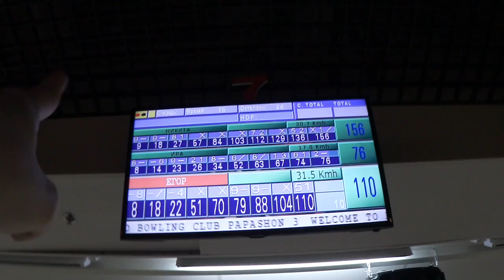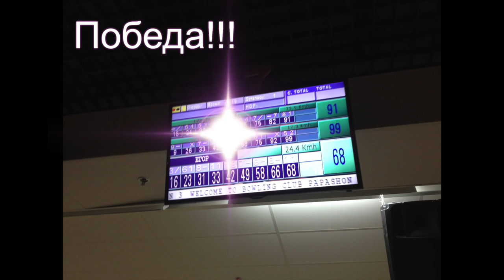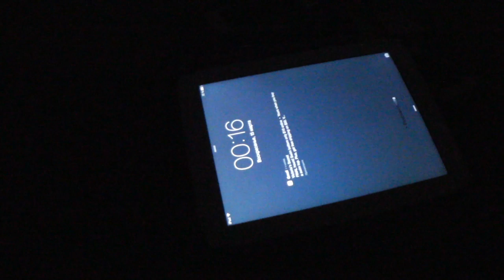Влог: Тренажерка и еда всего подряд/Боулинг/Выходные и ВЕСНА!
Всем привет,

Решила разнообразить свой канал и добавить немного больше влогов. Жду ваших комментариев!